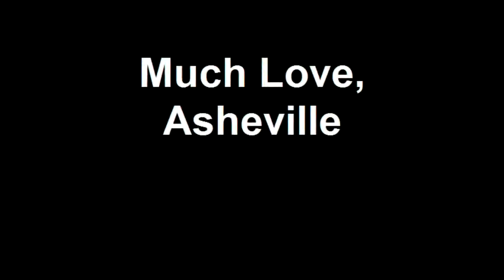B-Boys Bringin down the House at The Hop.mp4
Asheville B-boy, Joe(Tse) Adams and friends displayed the wonderful art of breakin' for a truly captivated audience. There is absolutely no denying the incredible talent of the Asheville arts scene!